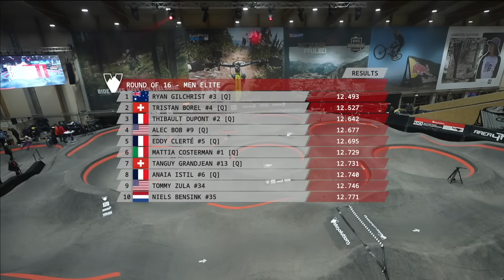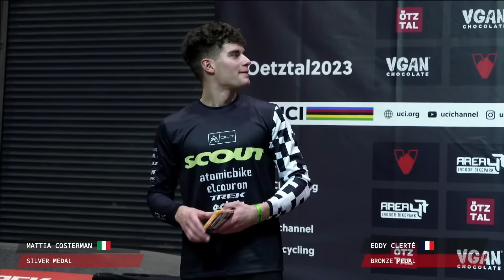Velosolutions UCI Pump Track World Championships Finals - Live from AREA47, Austria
Experience the action of the Velosolutions UCI Pump Track World Championships Finals - Live from AREA47, Austria!